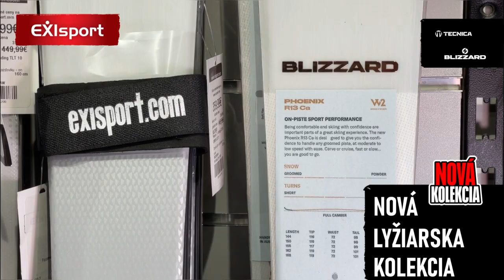Čo nepremeškať počas marca v EXIsporte 🌱 - 01.03.2023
-20% na Under Armour (Zľavomat): shorturl.at/rwDG4

Tieto a tisícky ďalších produktov nájdete na exisport.com